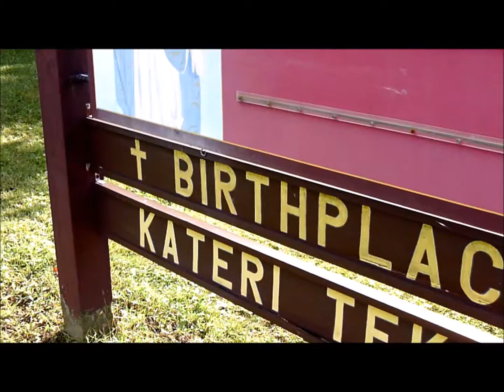Pilgrimage Penance Hike from amsterdam NY, to Aurisville Shrine